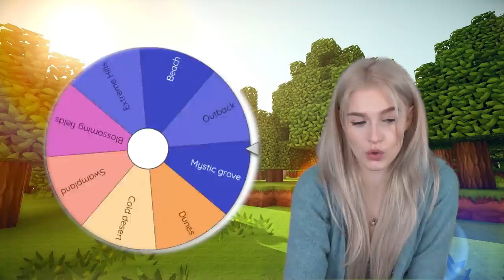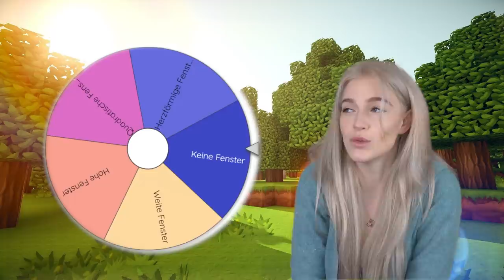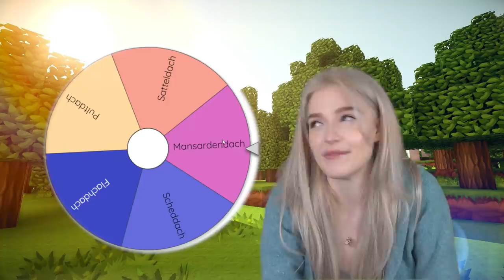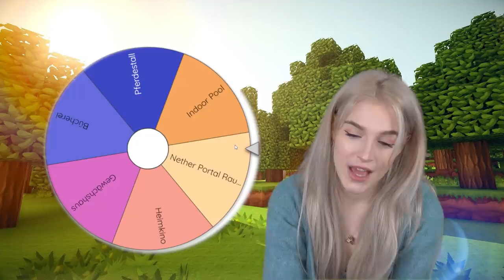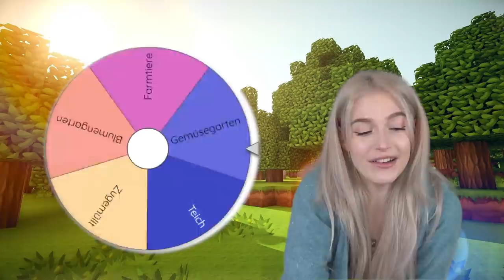GLÜCKSRAD ENTSCHEIDET mein Minecraft HAUS?!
💖Hol dir JETZT DEINEN Merch!💖

🔊 HINTERGRUND MUSIK 🔊